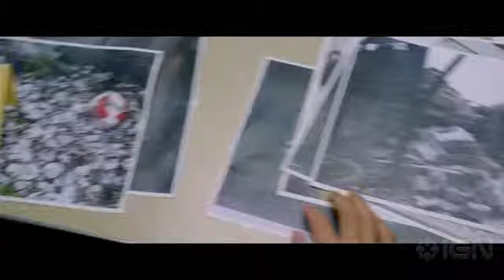13 грехов (дублированный трейлер без цензуры)